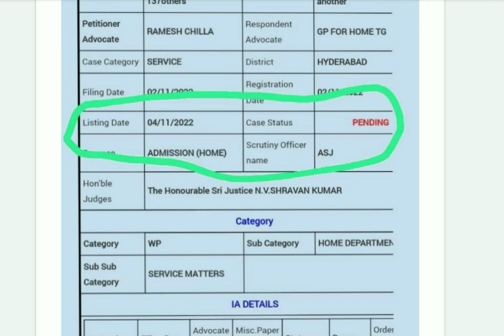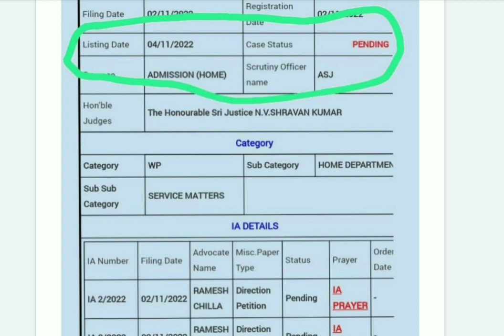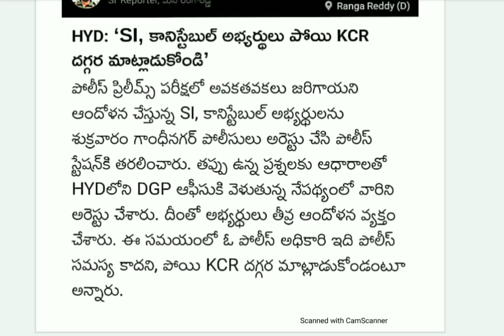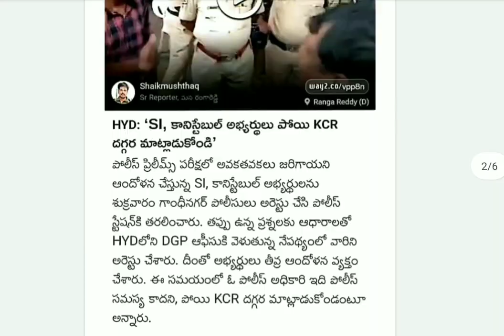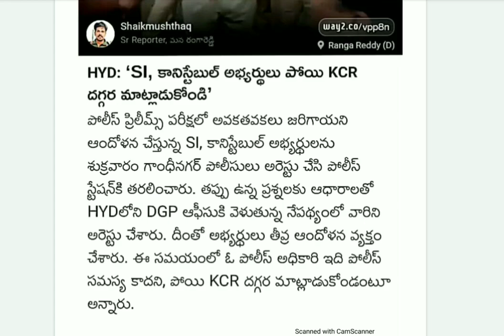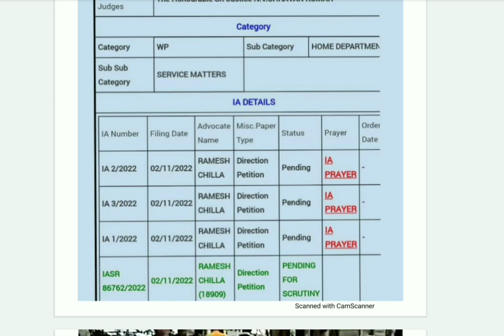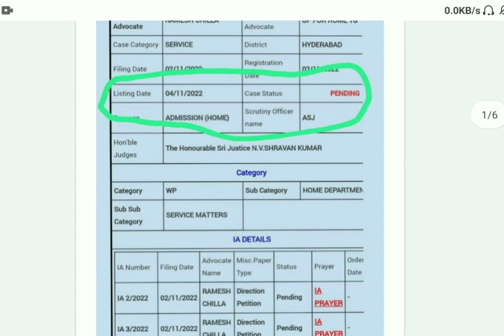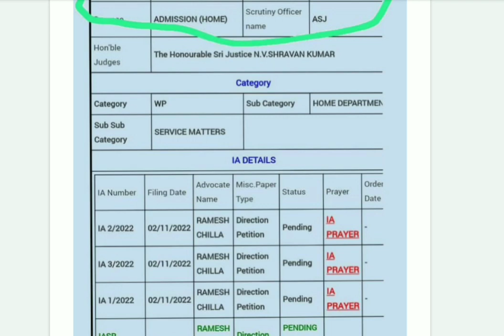9న SI,PC పరీక్షలో తప్పుడు ప్రశ్నలు, Multiple Answers మీద కోర్టు లో చివరి తీర్పు